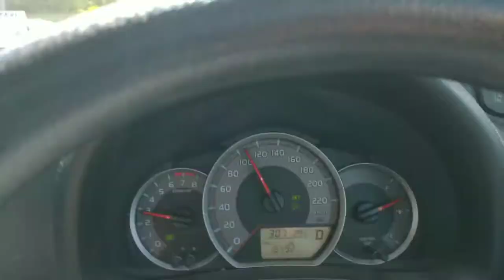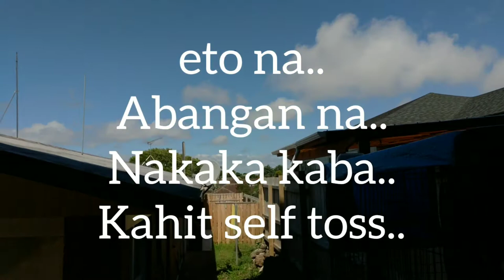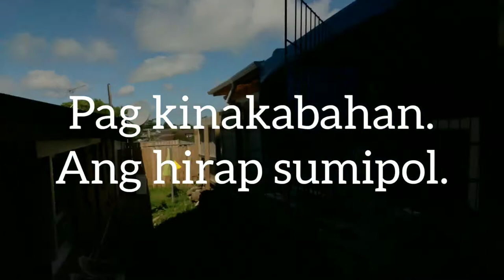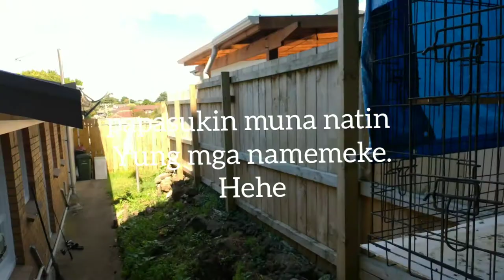Racing Pigeon From day 1 to 2nd Training!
2nd succesful 15kms Training..